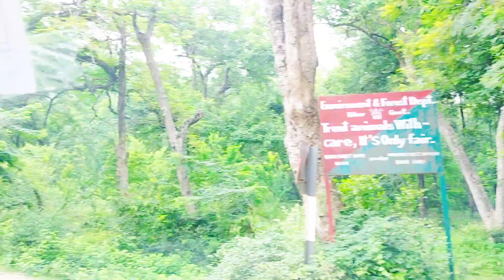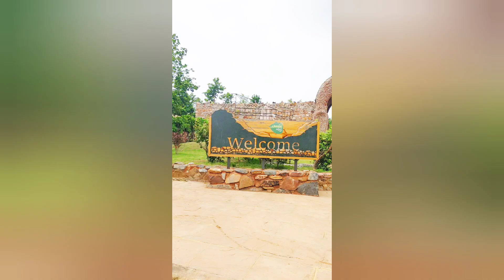Rajgir Nature Safari Me Bahut Maja Aaya || Full Paisa Basul 😁|| Part:-1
Hello everyone,
You are watching my exploring video of rajgir naturesafari . I hope so you will enjoy it.

I am a content creator and motovlogger from Patna,Bihar, India. I upload daily vlog in Hindi language. I love to share my travel videos. I am here to entertain and inspire.

You will see me on the roads with my Mt-15 called LIZA.